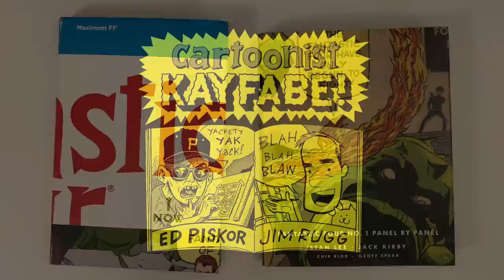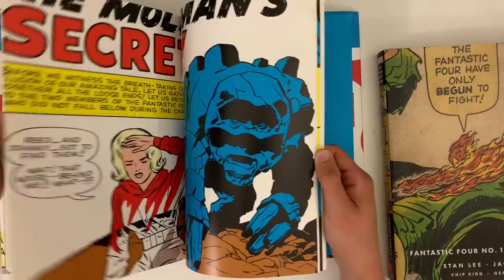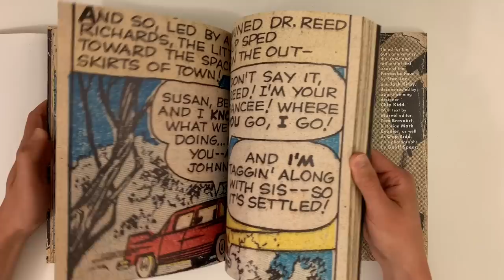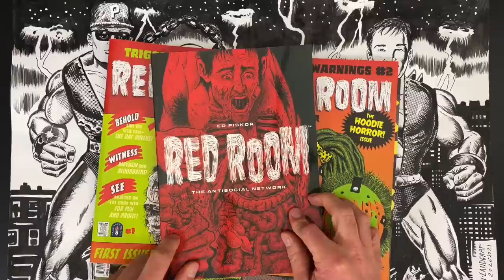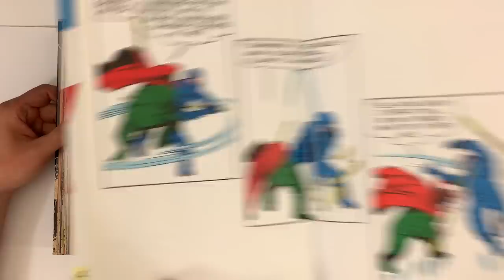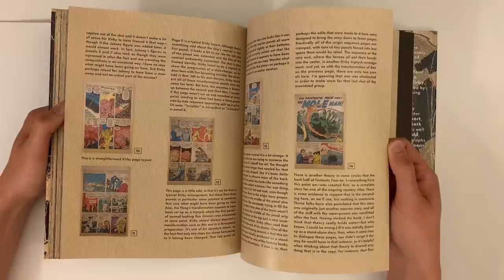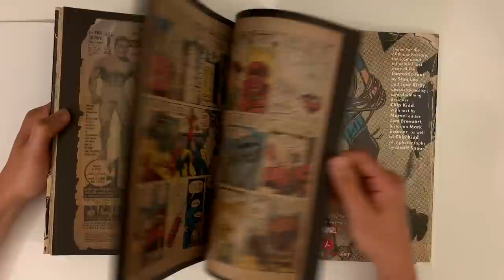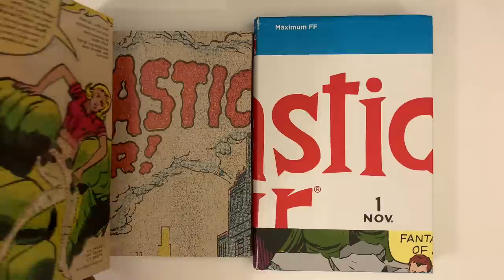This Idea Was So FANTASTIC It Was Done TWICE!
Comixology Unlimited